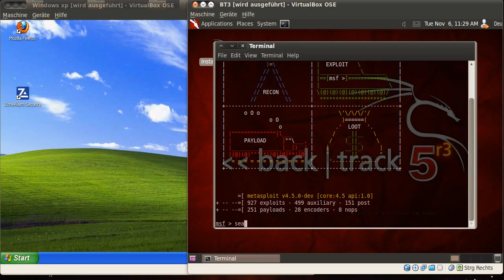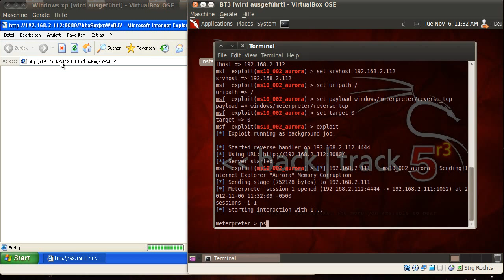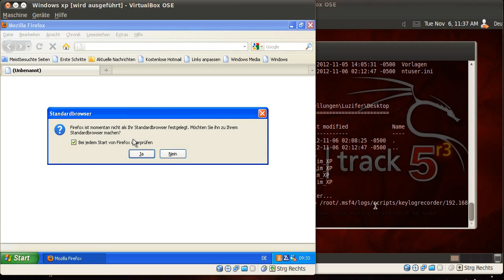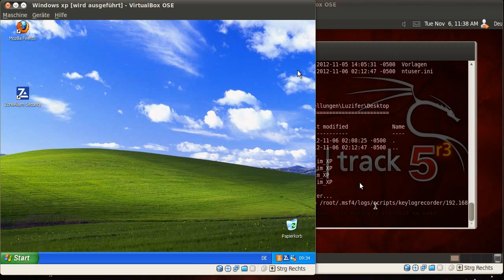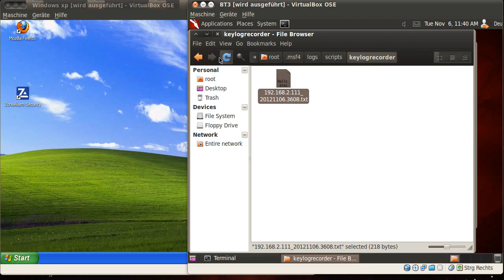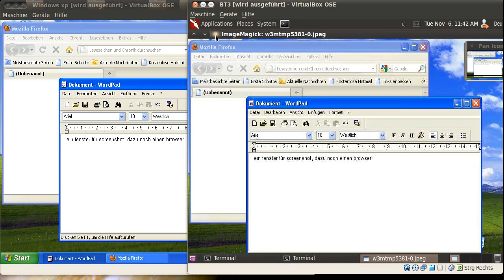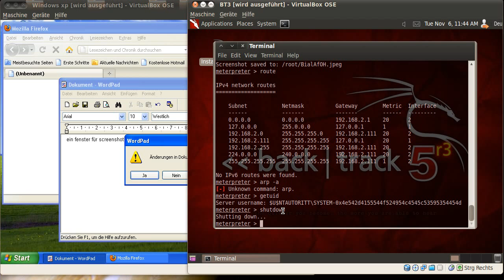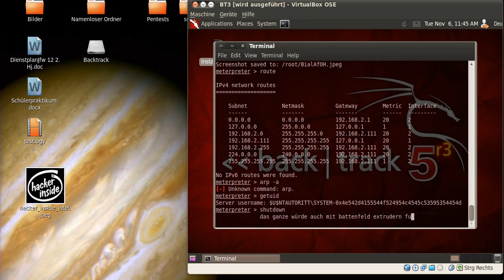Hackademy. Windows hacken ohne das Firewall anspricht.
Hackademy. Was man nicht im Informatikunterricht lernt. Windows hacken und ausspionieren ohne das die Firewall anspricht.